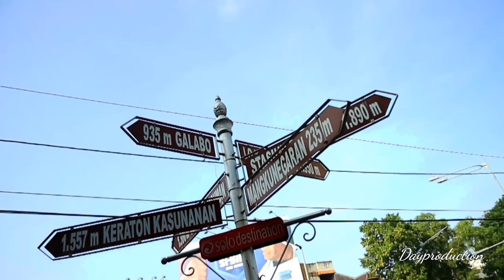Cinematic kota solo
Video ini di buat di kota solo pada saat pagi hari dengan menggunakan kamera canon M10. Dibuat dengan tujuan untuk kembali mengingatkan betapa asrinya kota solo ini.
Musik yang di gunakan sebagai backsound di ambil dari salah satu musisi tanah air yaitu alffly rev dengan coveran lagu nya yang sangat menarik untuk dipadukan dengan kota budaya ini.